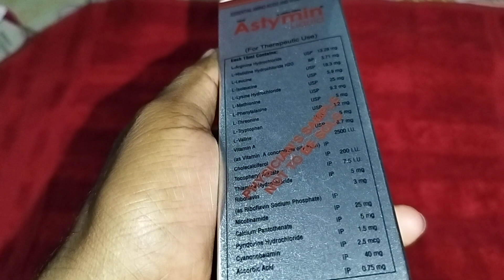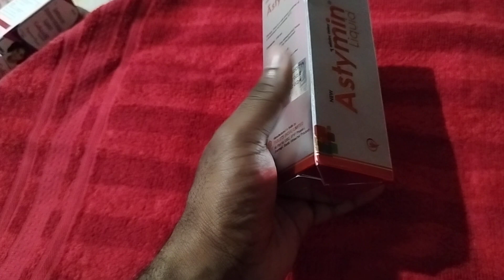Astymin Liquid - Use, Side Effects & How to take?